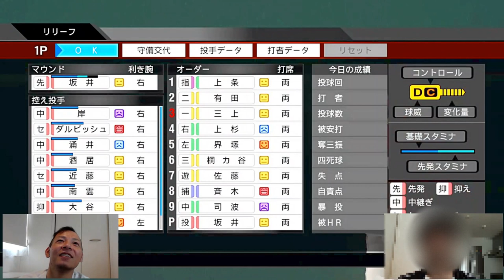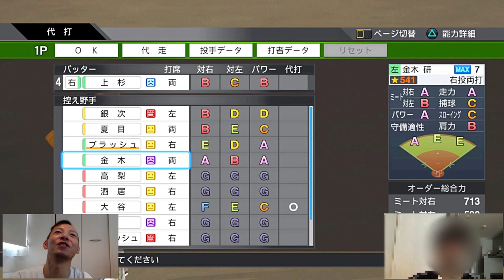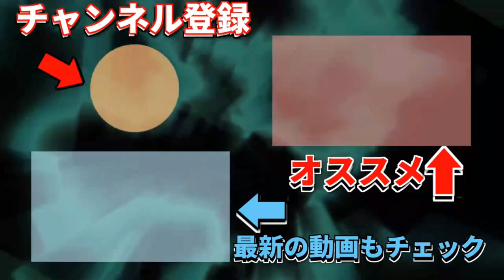【プロスピ2019】 友達と勝負！甲子園で対決だ！！